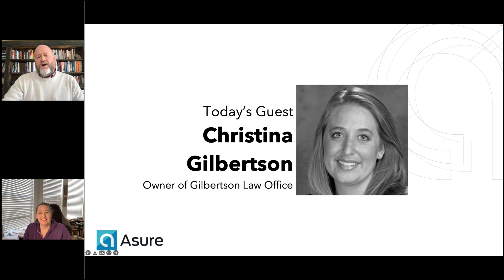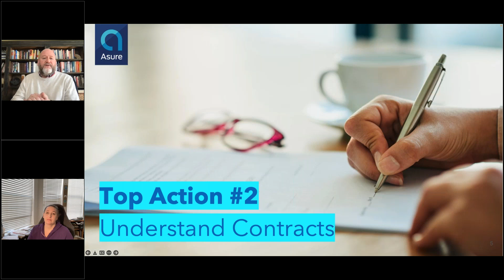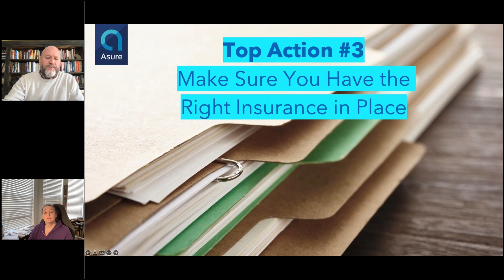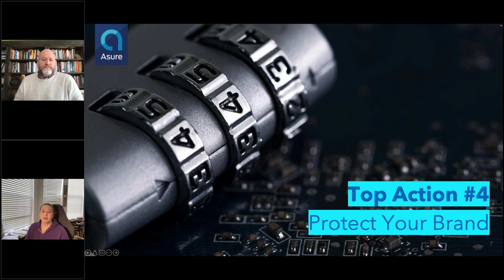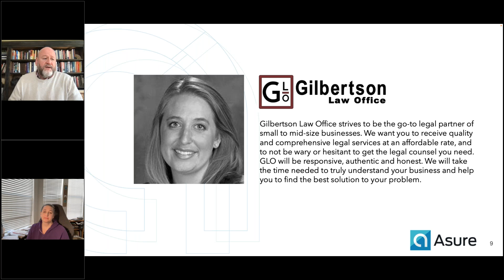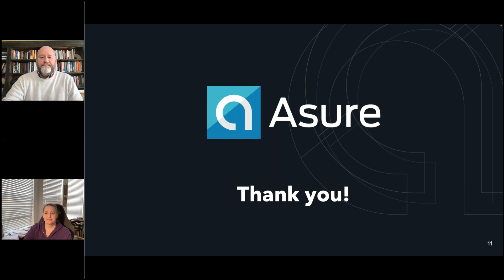Top Actions for a Solid Legal Foundation for Your Business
Expert Panelist: Christina Gilbertson, Owner of Gilbertson Law Office

We'll explore:

Why is it important to have a solid legal foundation?

Business entity selection
Pros and cons of creating an LLC, corporation, or sole proprietorship

Founders’ Agreements

Creating strong contracts

Licenses and permits

Trademarks